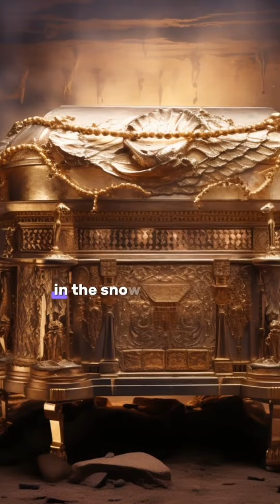Ark of covenant,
The Ark of the Covenant,[a] also known as the Ark of the Testimony[b] or the Ark of God,[c][1][2] is an artifact believed to be the most sacred relic of the Israelites, which is described as a wooden chest, covered in pure gold, with an elaborately designed lid called the mercy seat. According to the Book of Exodus, the Ark contained the two stone tablets of the Ten Commandments. According to the New Testament Book of Hebrews, it also contained Aaron's rod.